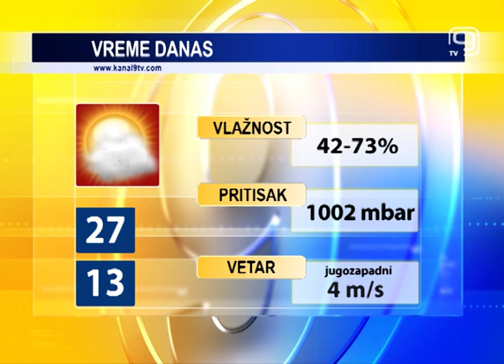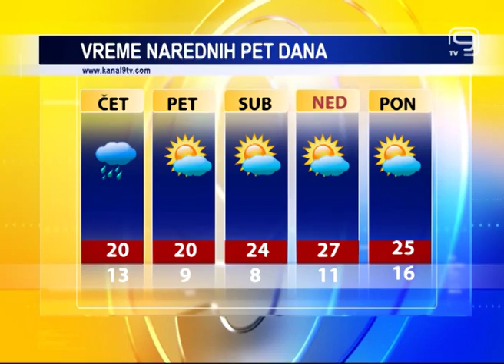TV KANAL 9, NOVI SAD: VREMENSKA, AGRO I BIOPROGNOZA 13.04.2016.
Danas je u našem gradu sunčano i toplo vreme. Sutra nas očekuju nešto niže temperature i mogući povremeni pljuskovi.